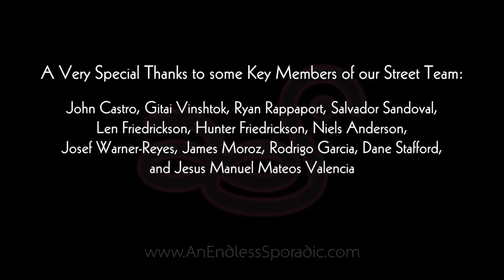An Endless Sporadic - Spaceship Factory (Official Music Video)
To download the song from Bandcamp, or to get it from iTunes,

Spaceship Factory was filmed at Total Access Recording Studios in Redondo Beach, CA.

Performed by An Endless Sporadic

Zach Kamins - Guitars and Keyboards
Andy Gentile - Drums
Eloy Palacios - Bass
Tony Solis - Additional Guitar

Composed and Produced by Zach Kamins

Directed by Zach Kamins and Eric Latour

Video Editing by Jonathan Weed

Filmed on location at Total Access Recording Studios (Redondo Beach, CA)
Director of Photography - Justyn Moro
Cameras - Justyn Moro, Justin Fox and Mike Sutter

Cover Art by Nate Butt

Recorded at Total Access Recording Studios (Redondo Beach, CA)
Mixed and Engineered by Wyn Davis
Additional Engineering by Adam Arnold

Mastered by Robert Hadley of The Mastering Lab (Ojai, CA)

Manager: Eric Latour

Publicity by Billy James of Glass Onyon PR (Asheville, NC)